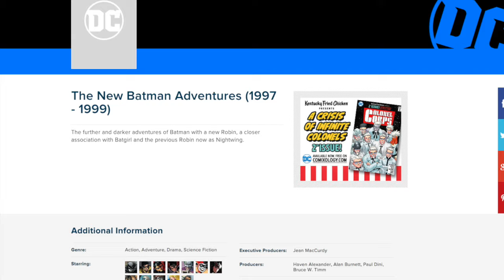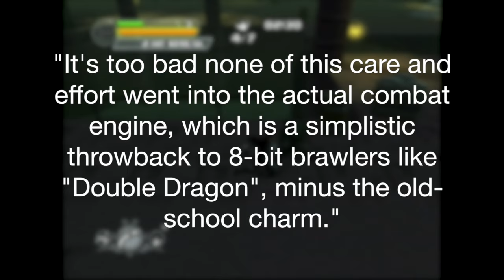Is Batman: Rise of Sin Tzu underrated? - IMPLANTgames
In today’s video I dive in and take a look to see if Batman: Rise of Sin Tzu really is as underwhelming as it’s reputation suggests. Enjoy!